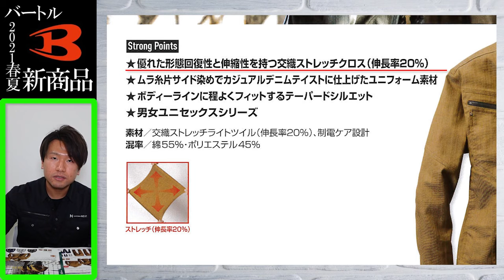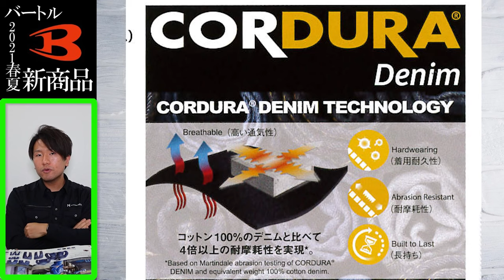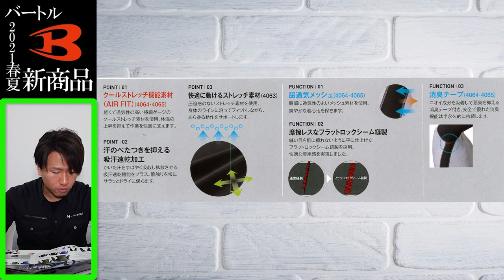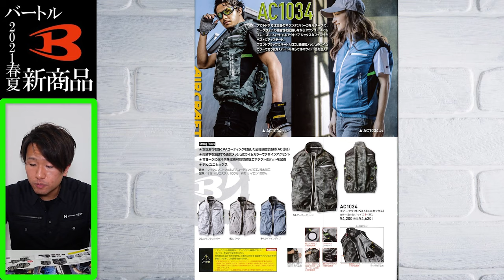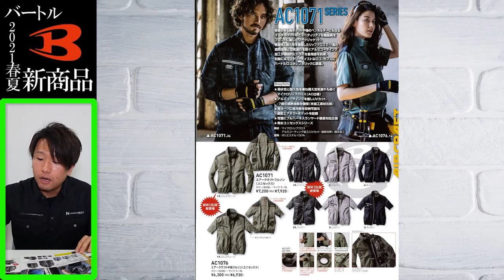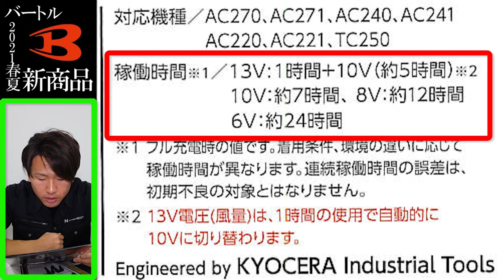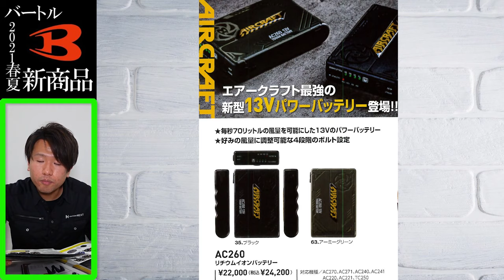【予約開始】バートル 2021年春夏 新商品紹介！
バートル2021年春夏新商品の予約ページが完成しました！
人気商品は予約段階で売り切れることもあります。
ぜひお早めに商品をチェックしてください！！

◆◆◆◆◆◆◆◆ ＼ ワークライフをハッピーに！ ／ ◆◆◆◆◆◆◆◆

通販サイト【ワークユニフォーム】までお気軽にご連絡ください！